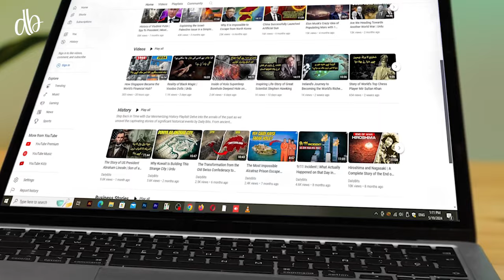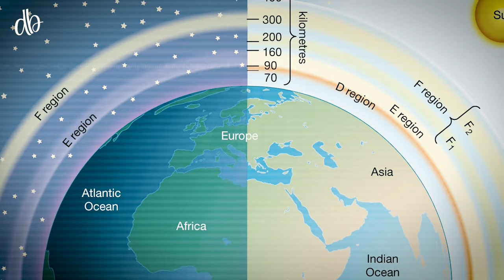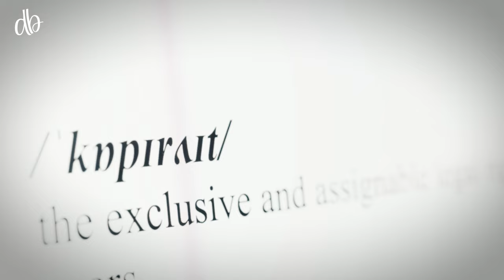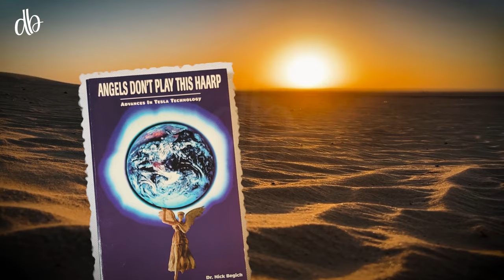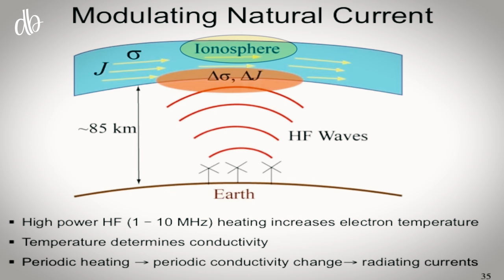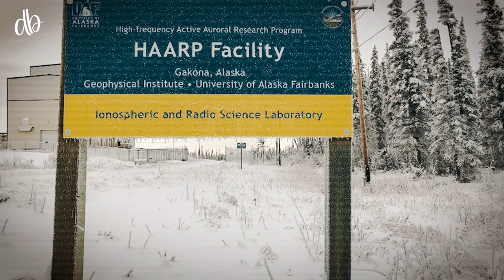How the US HAARP Project is Affecting the Global Climate